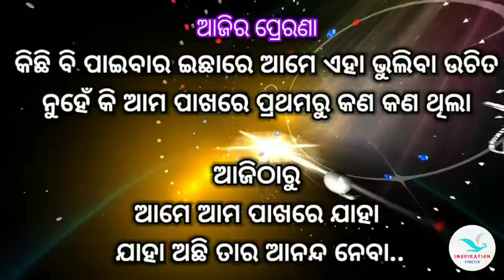ଅନାବିଳ ଭକ୍ତି@bksudhirkumar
୨୧.୩.୨୨ ଆଜିର ପଞ୍ଚାଙ୍ଗ, ପ୍ରେରଣା ଓ ବୋଧକଥା, svs odisha@bksudhirkumar